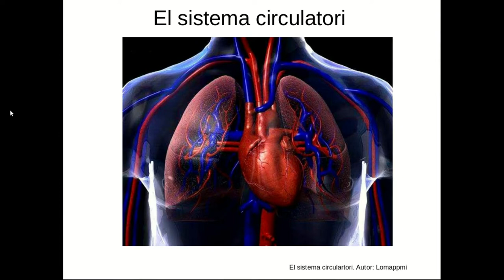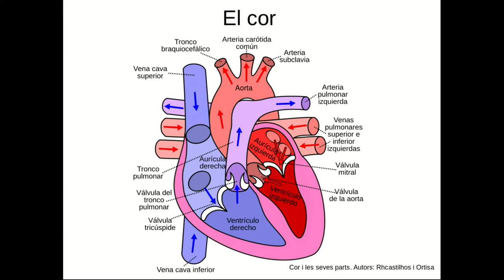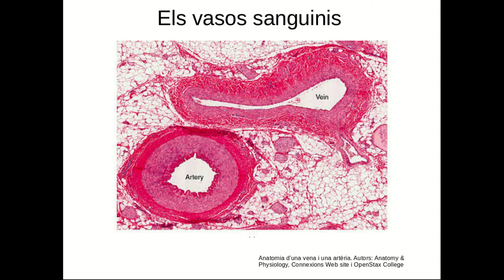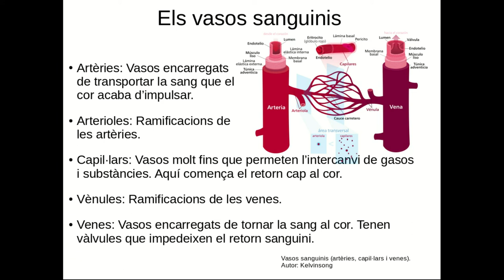El sistema circulatori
En el vídeo es descriu breument el sistema circulatori i les seves parts.